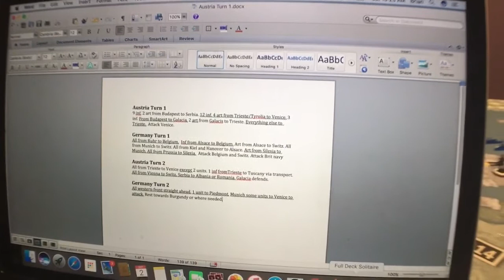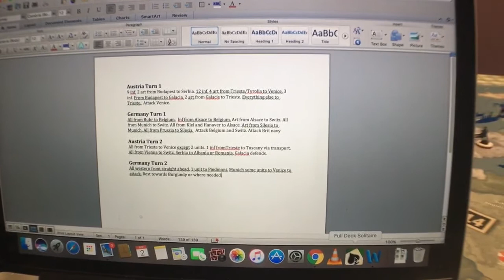Axis & Allies 1914 Jonathan's Kill Paris Strategy Tested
Here is a link to Jonathan Meyer's France first video;